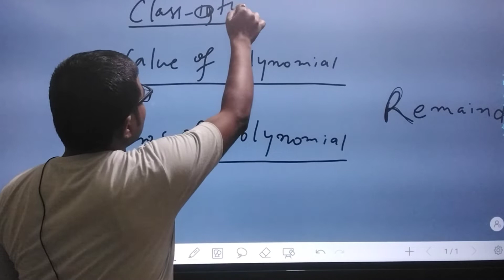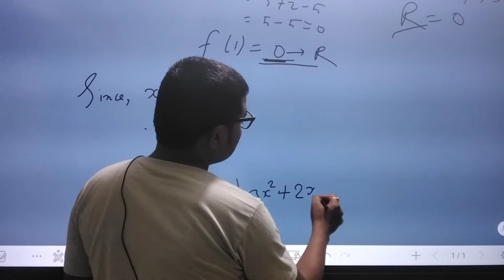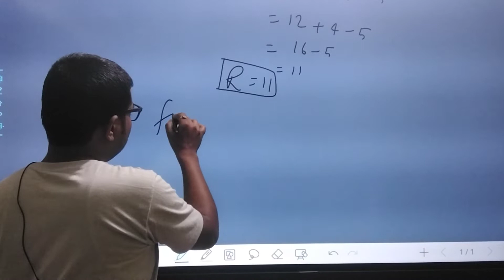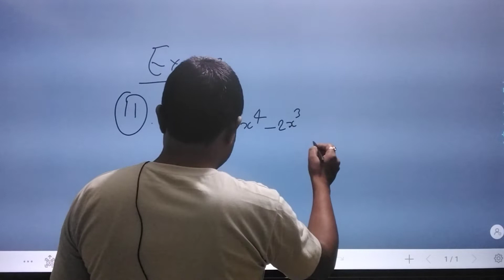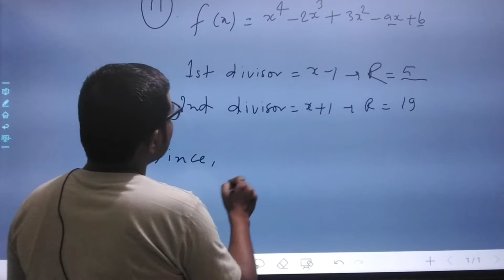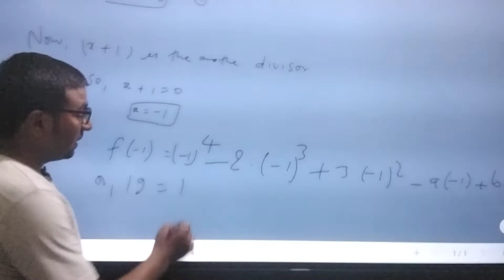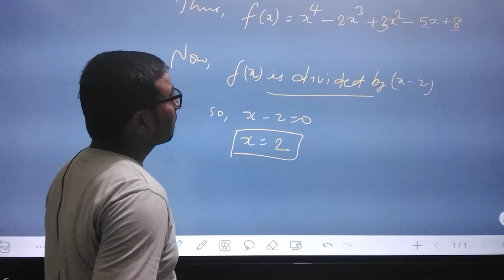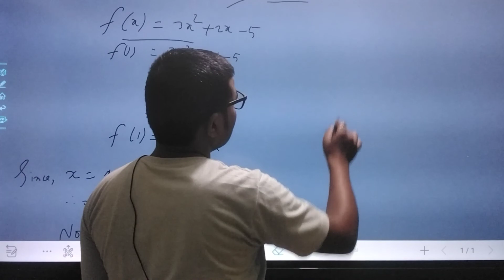Class-9th Mathematics Polynomial-2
Factor theorem and Remainder theorem